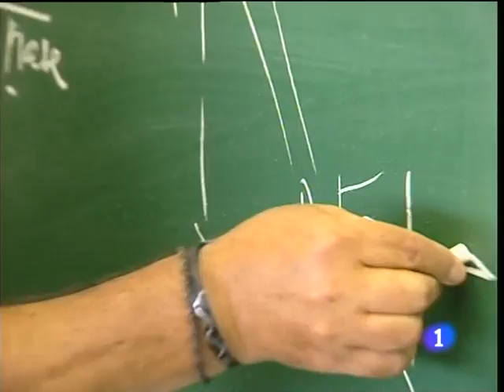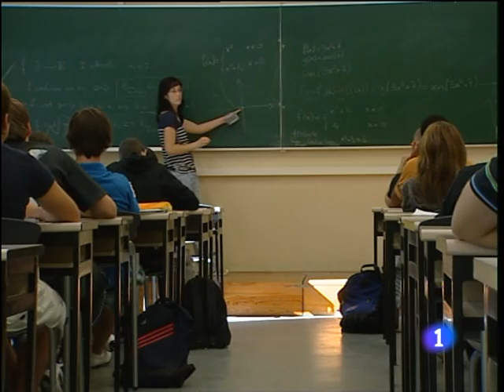Cursos cero en EINA - TVE1 Nacional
Reportaje realizado por TVE1 sobre los cursos cero preparatorios para alumnos de nuevo acceso a la universidad. Emitido con carácter nacional.